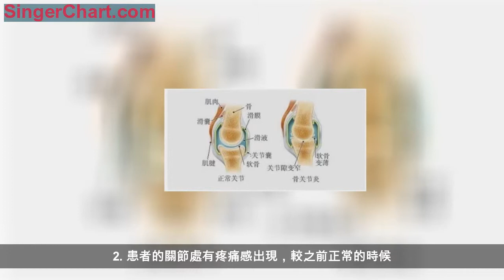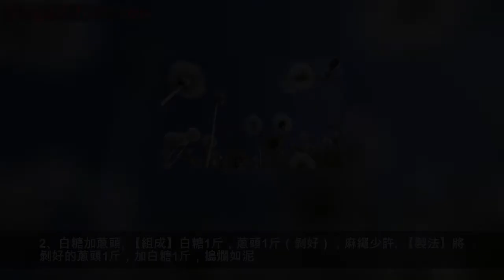膝蓋犯病又疼痛？蒲公英+陳醋這麼用，滑膜炎，積液消失不見！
其實膝關節對於我們的身體來說也是比較重要的，並且可以保證我們的身體能夠靈活的行走，但是在生活中有很多人也不太注意自己的膝關節，並沒有好好的愛護，就會經常出現疼痛的感覺，如果你在生活中經常出現這樣的問題，並且也是經常的疼痛，那麼很有可能就是膝關節的滑膜炎出現了問題。
滑膜炎的常見原因和表現：
1. 年輕人喜歡踢球、打籃球這些比較激烈的活動，關節損傷或者扭傷都是常見的表現，不進行注意，造成膝關節的慢性損傷，長時間外傷的積累，導致膝關節嚴重受損。
2. 患者的關節處有疼痛感出現，較之前正常的時候。明顯腫脹，患者的日常行動受到限制，在上下樓的時候最明顯，走路的時候有響聲出現，病情嚴重的時候，患者會行走困難，或者無法進行行走。
3. 進行鍛鍊的時候，沒有做好熱身活動，進行高強度的動作，導致內部的滑膜充血，分泌的積液增多，但是吸收的速度過慢，導致關節內部的壓力明顯增加。
滑膜炎久治不愈會有什麼後果？
1、行走困難
滑膜異常就會影響關節的運轉功能，逐漸產生積液，使膝蓋漸漸的腫脹起來，走路極其的困難。
2、殘疾癱瘓
滑膜炎的出現導致滑膜的骨質發生改變，影響膝關節的功能，不及時治療的話，可能導致癱瘓。
3、關節發僵
由於滑膜炎的疼痛感，導致日常不能自由的活動，長時間不運動就會誘發關節發僵、發燒等情況。
緩解滑膜炎的食療方式有什麼：
1、蒲公英+陳醋
材料:30克蒲公英，30克蜂蜜或飴糖，陳醋適量。
制用法:將蒲公英打成粉，用蜂蜜或飴糖調製成糊狀，再加醋以促進透皮，置於膏藥托或紗布上，敷於關節周圍，每天更換1次，一般經過7-10天，紅腫熱痛的症狀就會消失。
2、白糖加蔥頭
【組成】白糖1斤，蔥頭1斤（剝好），麻繩少許。
【製法】將剝好的蔥頭1斤，加白糖1斤，搗爛如泥。可以用料理機打爛，只要蔥頭加白糖就可以了，不要加水哦。打爛後可以放冰箱保鮮裡面備用，要用的時候挖一點就可以了。
【用法】每天晚上睡覺前敷藥，第二天早上起來拿掉。用的時候，取打好的蔥頭白糖泥50g，加入約三分一體積的麻繩粉末，這個量自己把握，麻繩粉末太多了敷藥的時候敷不開。這樣拌勻後敷在膝蓋上面，然後外面用紗布綁好，因為是帶液體的，最好在紗布外面多綁一塊布條，防止液體流出，弄髒床鋪。
如果覺得上述方法對滑膜炎比較麻煩可以採取中藥外敷用，據一個山東的大叔反映 貴仁堂谷聖皇不錯。具有化除淤血、止疼止麻、消炎祛濕的作用，一般2-3個周期就能痊癒，另外對其他骨科疾病也很有效果。某、瑩即找得到。
滑膜炎該如何護理呢？
1. 單腿登台階;正確動作要領：一條腿放在凳子上堅持不動，另一條腿發力蹬地，穩穩落在凳子上，雙腿膝蓋膝蓋保持彎曲，腰背挺直，上凳動作及恢復動作時注意腳輕放儘可能不發出聲音。
2. 膝關節滑膜炎患者可以多吃一些牛肉、雞肉、豆製品和魚、蛋等，可以協助恢復。除了飲食以外，還要注意適量地活動和保暖。